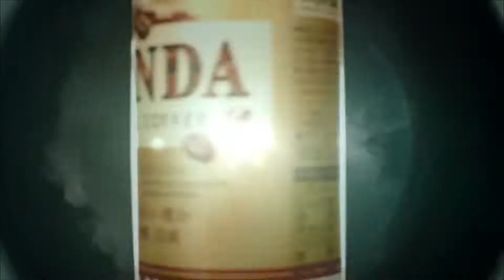【なつかCM】ASAHI WONDA アサヒワンダ 傑作「名画」編 / AKB48